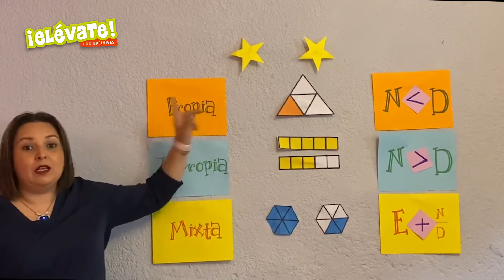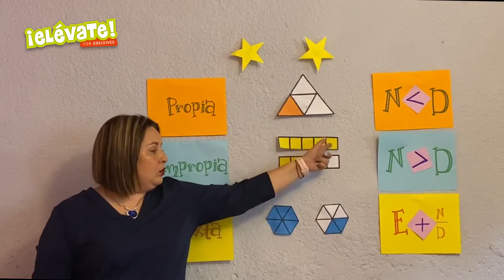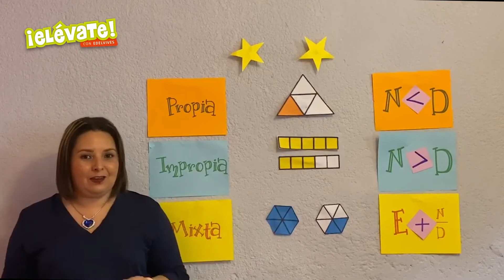ElévateConEdelvives - Aprende sobre los tipos de fracciones.